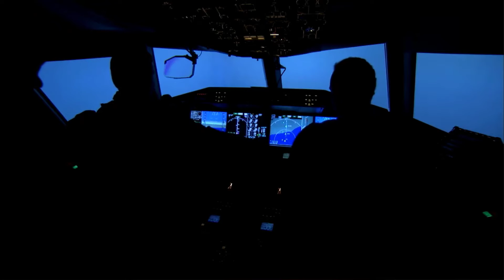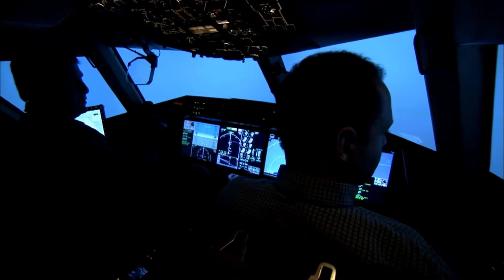من تعابير التلاميذ (مهنتي) - الخامسة ابتدائي - العربية